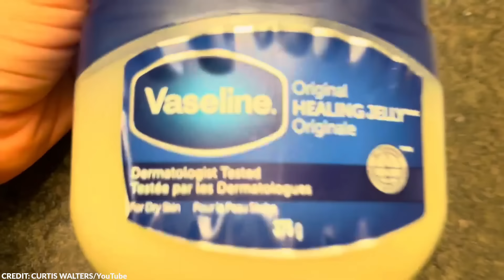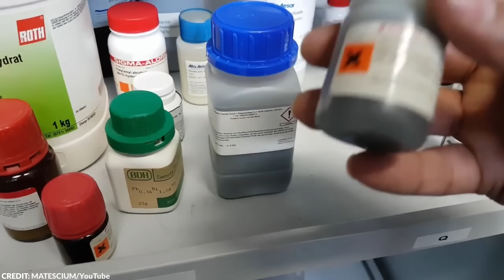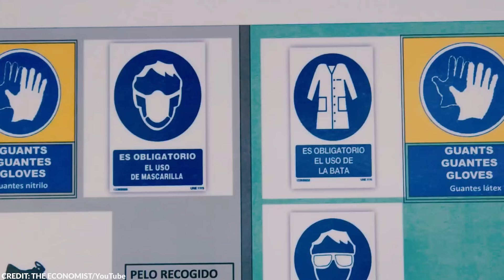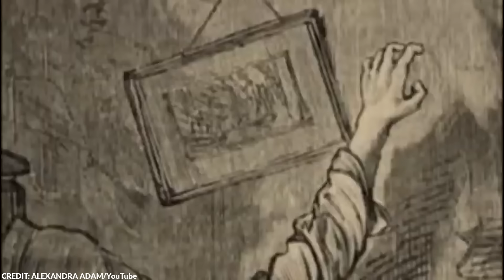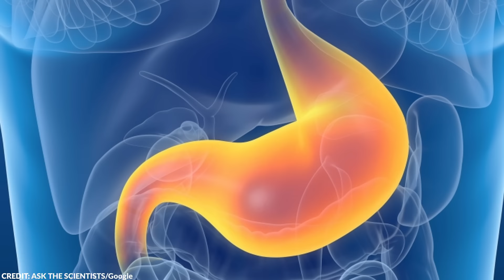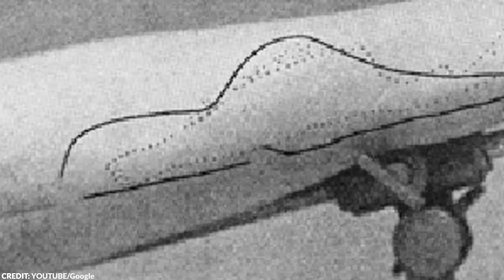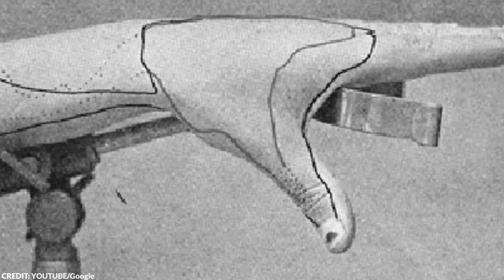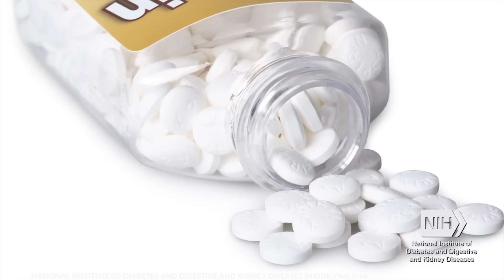20 Freaky Scientists Who Experimented on Themselves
Throughout history, the quest for scientific understanding has sometimes led researchers to become their own test subjects—their own guinea pigs. Although it’s not exactly ethical, these often led to breakthroughs.

From a man who ate a spoonful of petroleum jelly to vouch for his invention to a man who had serious business with coffee, here are 20 freaky scientists who experimented on themselves.

~ Top Generality